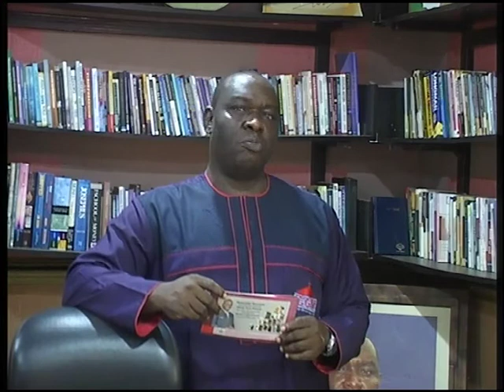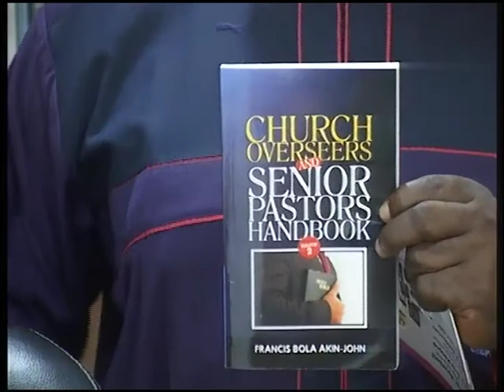NATIONAL CHURCH OVERSEERS COURSE JAN 2018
NATIONAL CHURCH OVERSEERS COURSE
Date: Thursday 25th - Friday 26th January 2018
Time: 8am to 2:30pm each day
Venue: Sheraton Hotels & Towers, Mobolaji Bark-Anthony Road, Ikeja, Lagos.